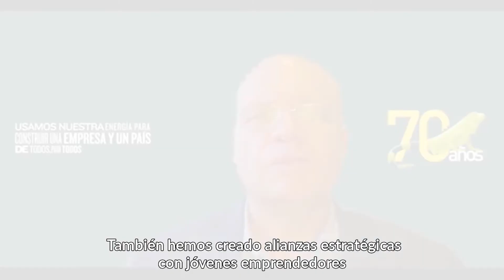¡Somos la segunda empresa más innovadora del país!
Entendemos la importancia de crear soluciones innovadoras con anticipación y tecnología para responder a los retos de la industria y el mundo.

Recibimos con gratitud y orgullo este reconocimiento que nos hace @ANDI_Colombia y @RevistaDinero en el Ranking de Innovación 2021.
Así demostramos que nuestra estrategia de SosTECnibilidad aporta a la transformación de Colombia🇨🇴.